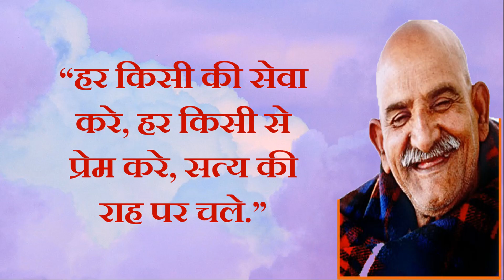Neem Karoli Baba से जानें आप ईश्वर के कृपा पात्र कैसे बन सकते हैं | Kainchi Dham| Utsav Ki Pathshala